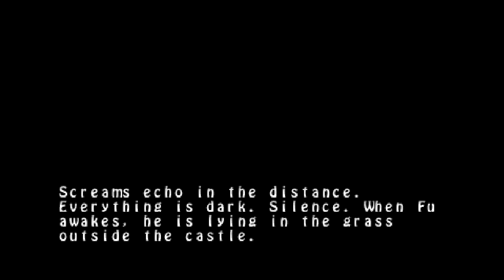Super Panda Adventures | Ep.1 So Adorable :3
the most adorable and fun game ive played sence Fantasy Life